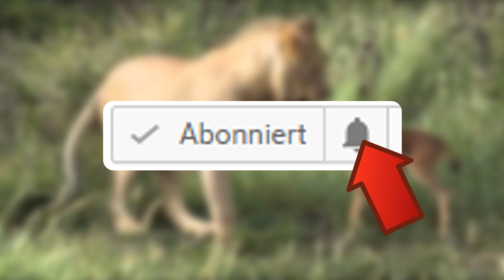Löwe beschützt Gnu Junges - das musst du sehen!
Löwe beschützt Kalb vor Artgenossen. Das musst du dir ansehen. Zu sehen ist ein Gnu Junges bzw. Baby (Kalb), welches gerettet wird von einem Löwen.

Quellenangabe:
-Flickr